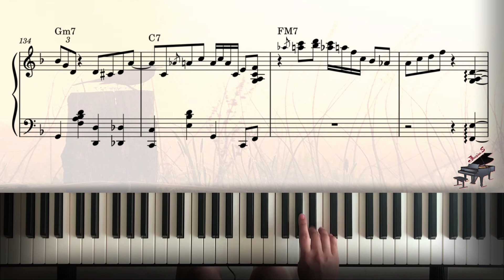Bye Bye Blackbird - Stride Jazz Piano(with sheet)by Jazzpian.S